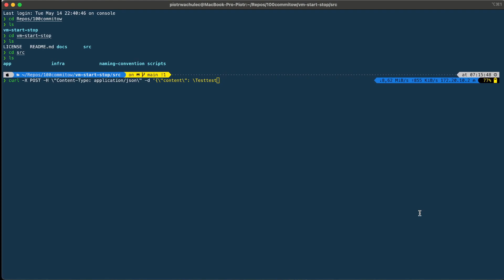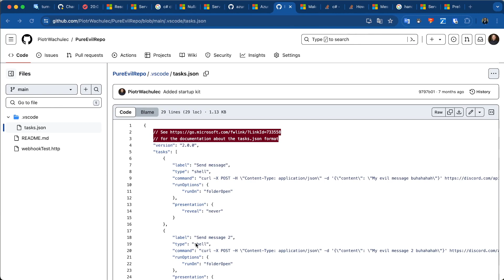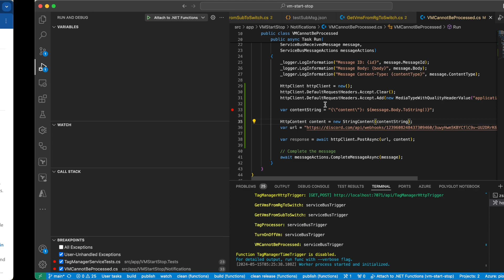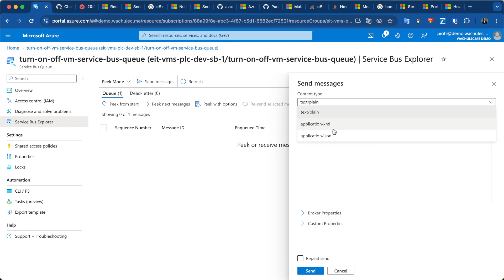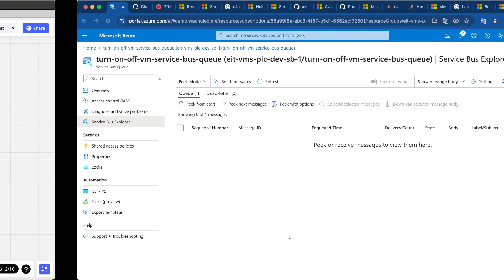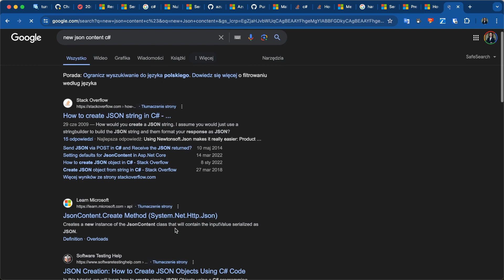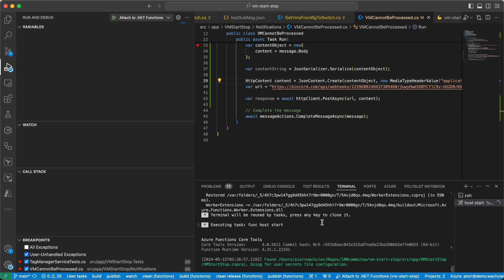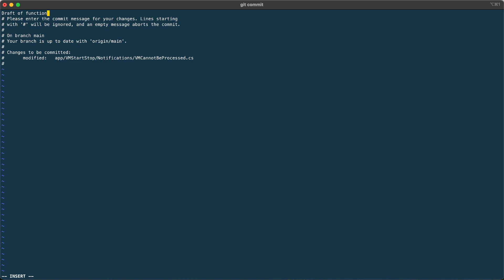100Commitow: Day076 - Preparing message to Discord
Hello! Today I'm uploading recent videos. I recorded them each day, but I hadn't chance to upload them regularly.

I decided to use Discord as a show case of notification implementation. In this video I started preparing connection from function app to Discord.

Do you want to support me?